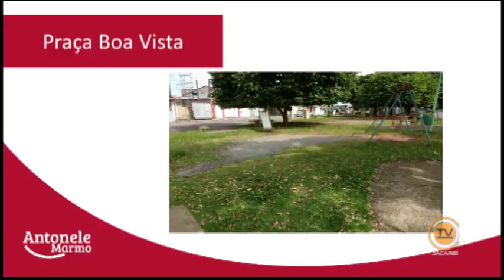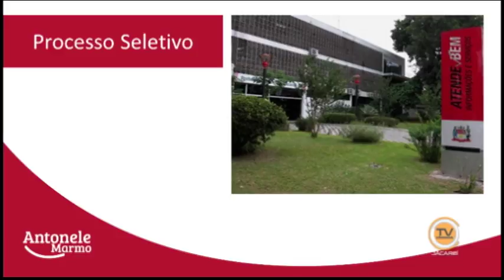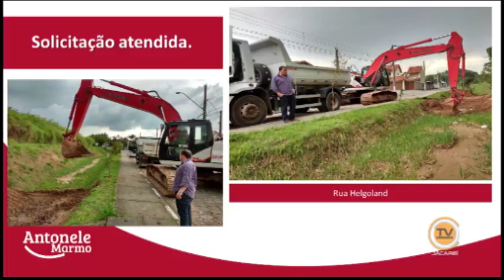Tema Livre – Vereador Antonele Marmo (PT) 11/11/2015